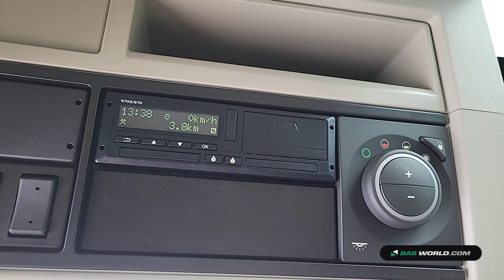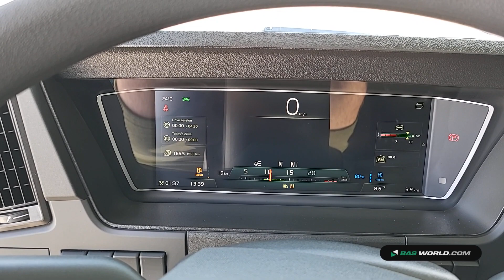70214916 Volvo FMX